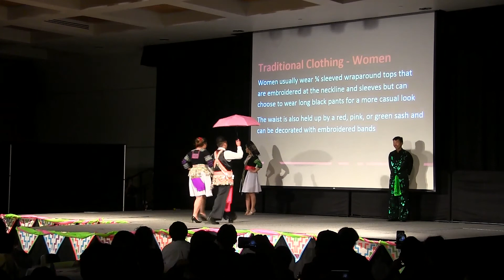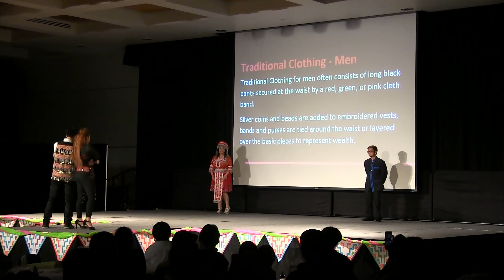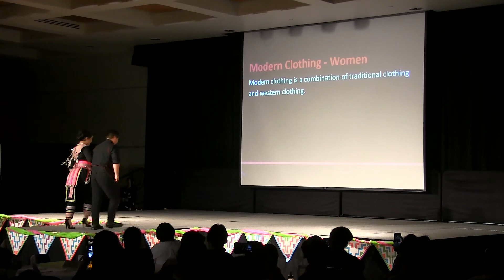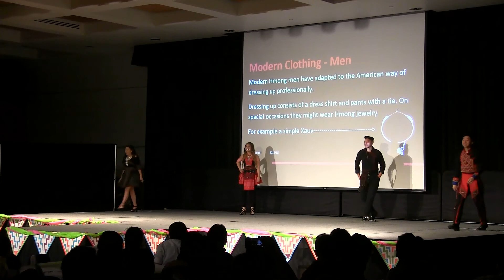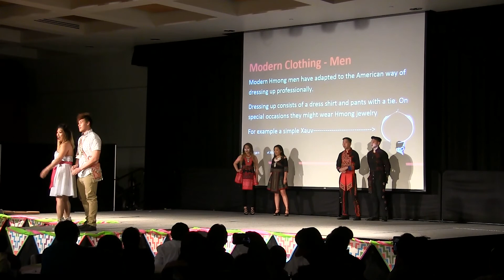Pao Lee Talk Show: St.Cloud State University Hmong Night Show